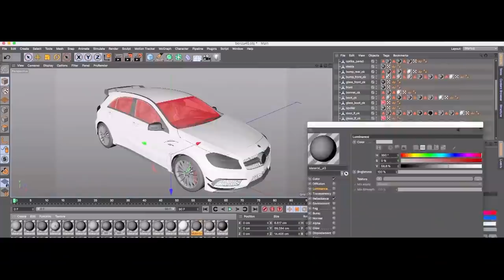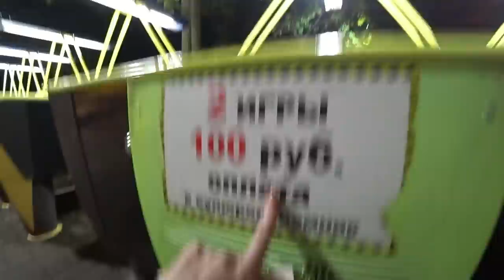Ночной парк🔥 Встреча с Крис и Полиной🌸Подготовка к Днюхе🤯Влог🔥 SilenaSway_Силена Вселенная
Подготовка к ДР сына, встреча с Крис и Полина Бонд, ночной парк в Ростове, влог